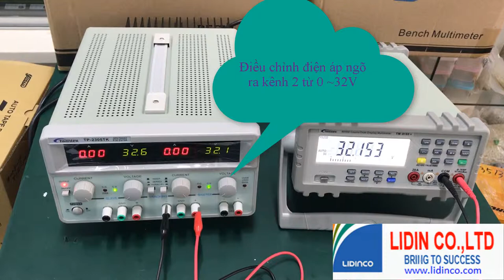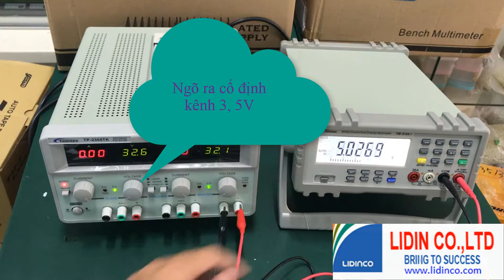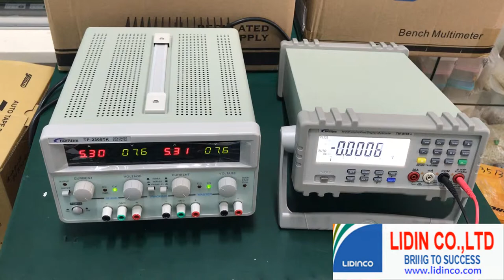Review Nguồn một chiều (DC) Twintex TP2305TK, 3CH, 30V/5A/3A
Review Nguồn một chiều (DC) Twintex TP2305TK, 3CH, 30V/5A/3A, ngõ ra ổn định, không bị sụt áp khi dùng, giá cả hợp lý.
Nếu bạn đang tìm kiếm một bộ nguồn đa năng cho nhu cầu sửa chữa với tần suất cao như ở các cửa hàng hoăc ở các phòng thí nghiệm, cần sử dụng một lúc từ hai đến ba ngõ ra đồng thời thì đây là sản phẩm đáp ứng rất tốt cho nhu cầu của bạn

– Với tổng cộng 3 ngõ ra. 2 ngõ ra điều chỉnh 0 – 30V, một ngõ ra cố định 5V/3A thì TP2305TK thực sự là một lựa chọn rất tốt trong phần khúc giá này mà khó có sản phẩm nào so sánh được.

– Bộ nguồn một chiều đa năng này cho điện áp ngõ ra ổn định, không bị sụt áp, sụt dòng trong quá trình sử dụng là một sự lựa chọn lý tưởng trong các lĩnh vực nghiên cứu, các trung tâm bảo hành,bảo trì các thiết bị điện tử, giáo dục và đào tạo cho trường học.
CÔNG TY TNHH ĐẦU TƯ PHÁT TRIỂN CUỘC SỐNG
487 Cộng Hòa, Phường 15, Tân Bình, Hồ Chí Minh
VP Bắc Ninh: 184 Bình Than, Võ Cường, Bắc Ninh